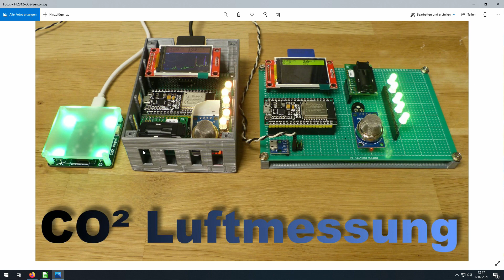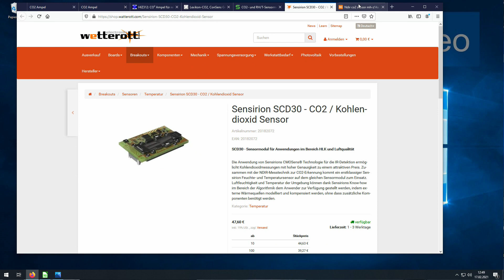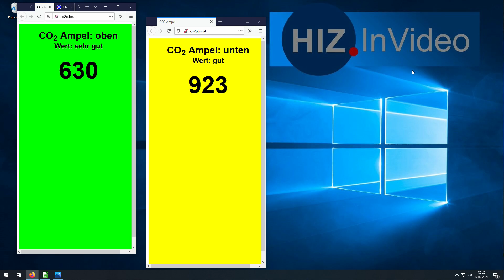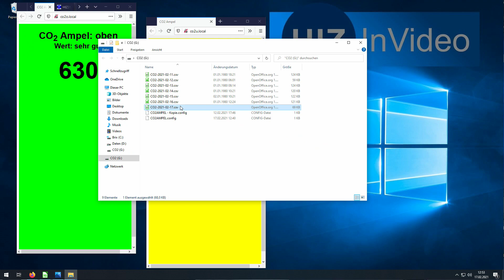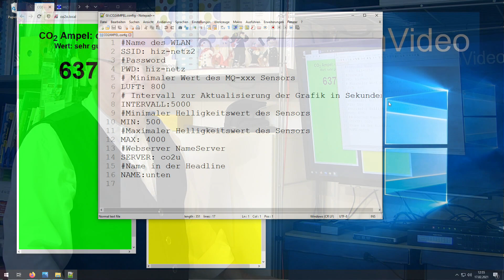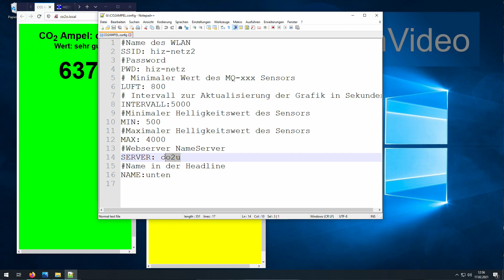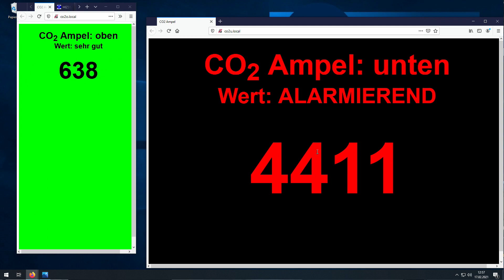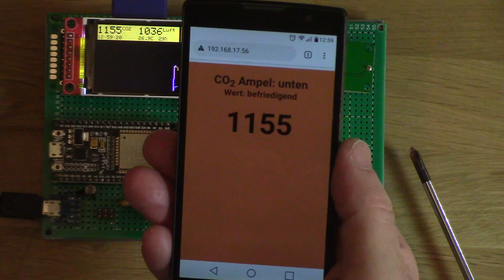CO2 Ampel im Netz - HIZ323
Reine Luft in Innenräumen ist nach wie vor wichtig. In der Folge HIZ312 zeigt ich meine CO2-Ampel. Ausgestattet mit eine NDIR CO2-Sensor liefert sie zuverlässige Werte über die Luftqualität. Die werden im CSV-Format auf der SD-Karte gespeichert. Erweitert wurde die Ampel jetzt mit einem Web Server. Über WLAN werden dynamisch die aktuellen CO2-Werte übermittelt Damit sind im ganzen Hausnetz die Daten der verschiedenen Messgeräte auf Rechner, Smartphone, Tablet, SmartTV etc. dynamisch abrufbar.

Hier noch ein Beitrag auf LuftHygienePro, dem Expertenportal für Lufthygiene in Zeiten von COVID-19.